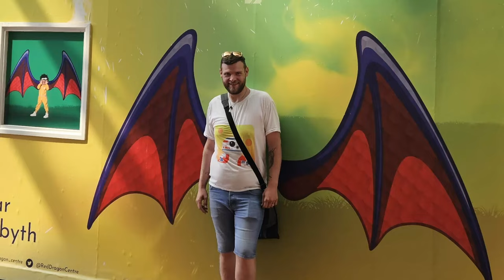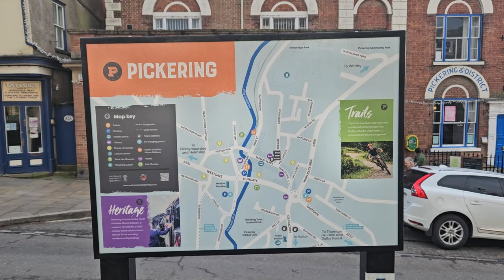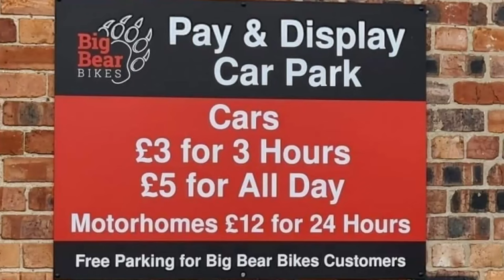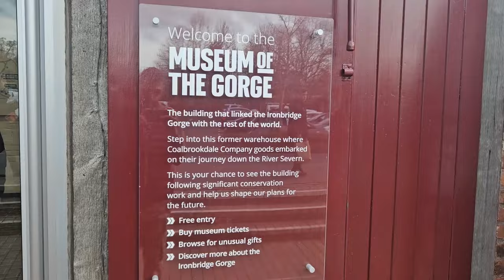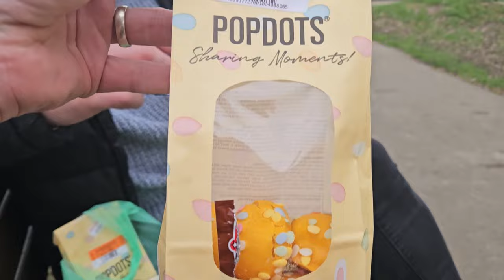Sheep In A Jam: First vanlife Vlog back on our travels FLOODED With Adventure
We're back on our vanlife UK tour. Our first travel vlog (no. 27) this year sees us deal with floods, stuck sheep and visiting Stuart's mum in her pub in Pickering.

We're Stuart and Andrew. Join us as we explore the UK in Avandra, our 1996 Auto-Trail Scout.
With us on our adventure are our three dogs Pixie, Soda and Luna.
Jump in the passenger seat and buckle up as we share with you our travels and experiences of full time UK Vanlife.

Places we visit in this vlog:
Scarborough, Pickering, NEC Birmingham, Ironbridge and Upton on Severn.

Stopovers:
Scarborough Marine Drive

00:00 Introduction
00:44 Scarborough
01:17 Pickering
03:59 NEC Caravan, Camping and Motorhome Show 2024
04:16 Ironbridge
09:01 Upton on Severn: Sheep Farming!
10:28 The floods - in conversation